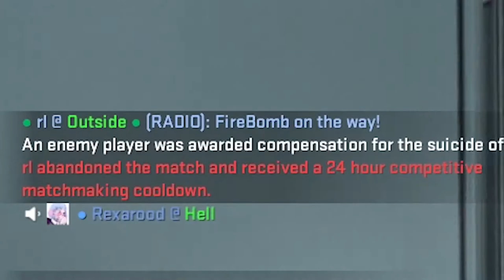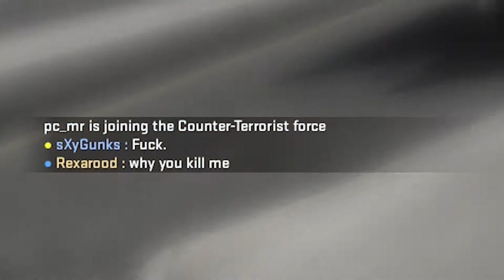xm's counter is xm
every video has a teamkill at least once lol.